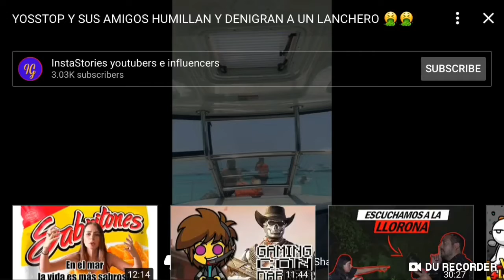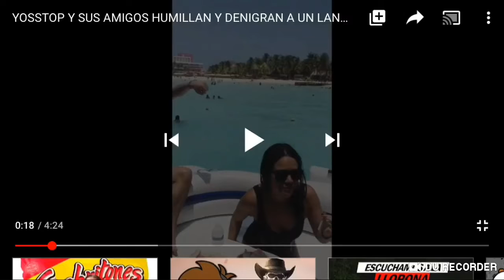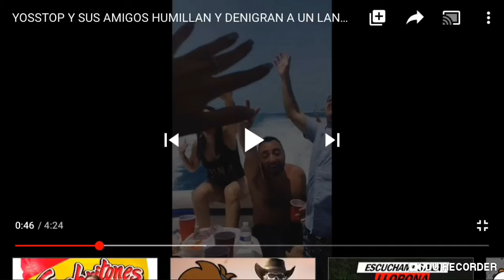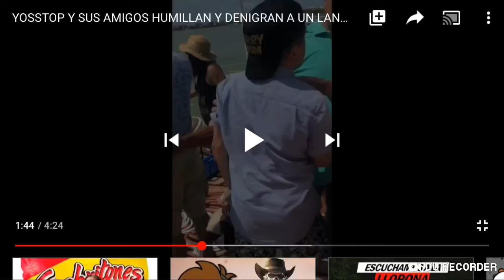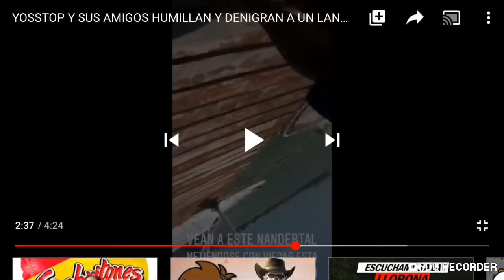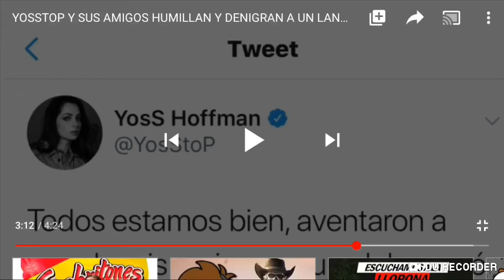🤦🏽‍♂️😂LADY YATE 🛥 - YossStop insultando al capitán EN CANCÚN